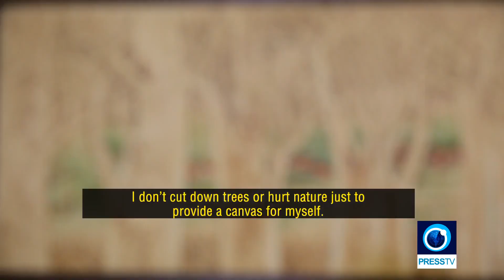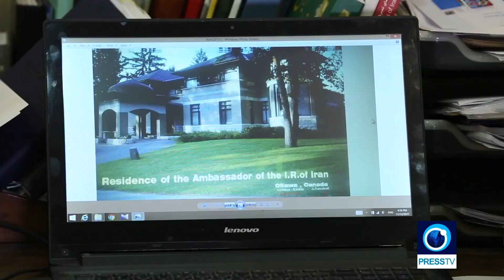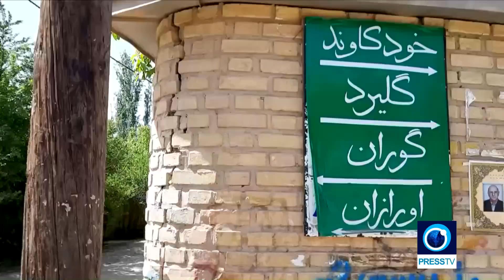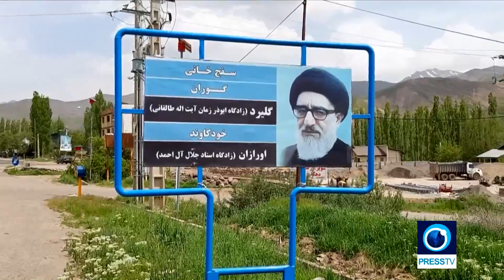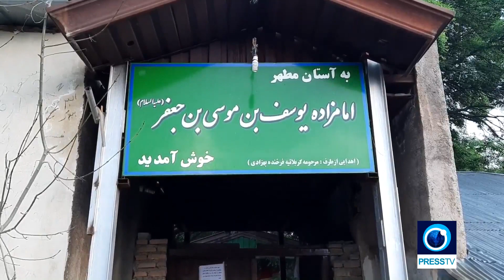The art of wood burning and historical sites in Taleqan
Hoda Lezgee introduces the art of Wood Burning, then we will visit some historical attractions of Taleqan Region.